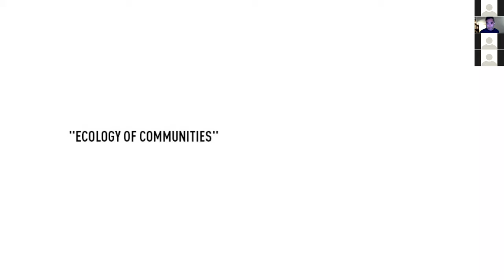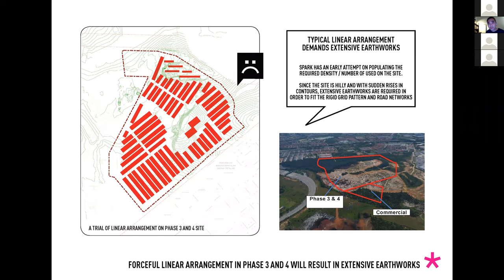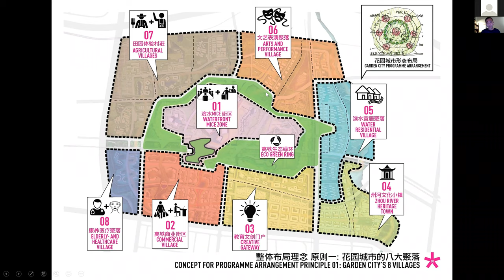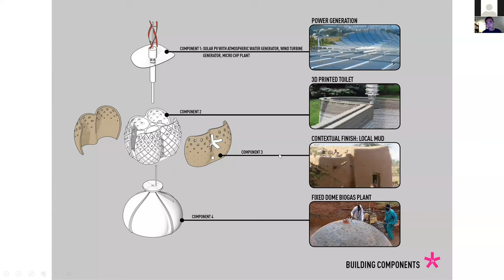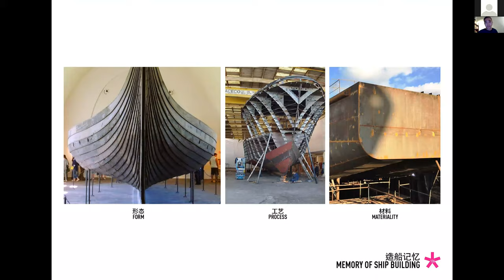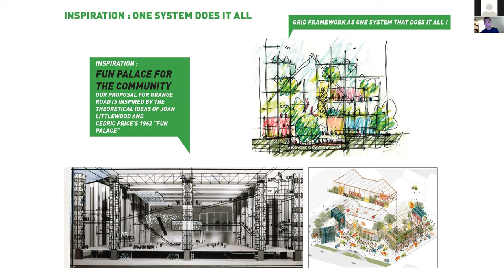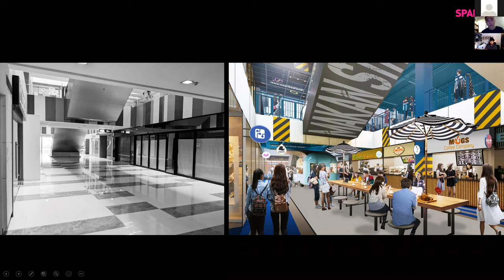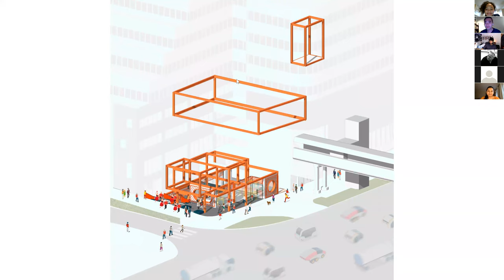SPARK ARCHITECTS | 10/12/20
Here is the last lecture of this semester! We hope you have enjoyed our lectures this semester, we already have started to plan lectures for next semester!! Thank you for your continued support this year!